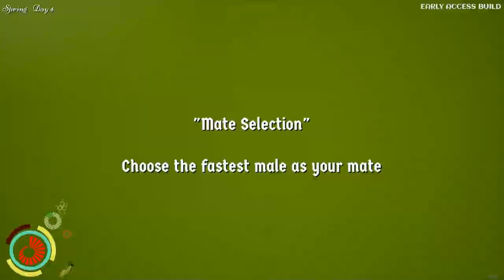Untrusted Plays: Drunk On Nectar "The Nature Simulator"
I play a bit of drunk on nectar! I'm terrible at it. Thanks so much for the support folks! If you like it I may play more!

I had some technical difficulties and so i have very little footage of the actual nectar drinking part of the game, sorry, also lots of breathing into my mic sorry about that, ill get good at this eventually!